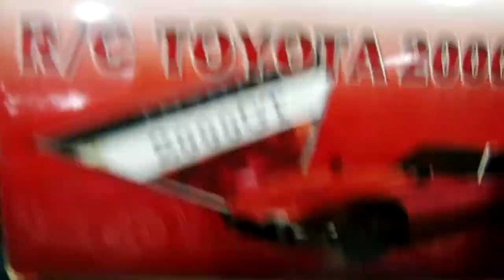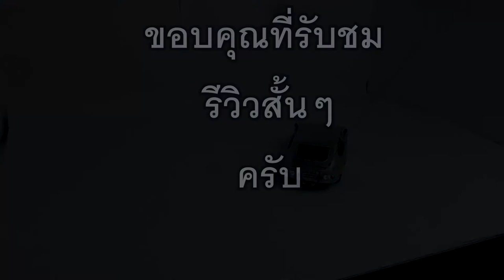R/C TOYOTA 2000GT (เเกะ สั้นๆภายใน 3.11 นาที )